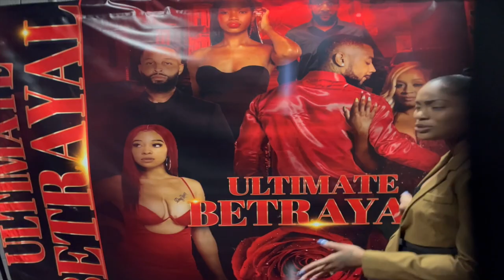Ultimate Betrayal Movie Premiere|Power U Podcast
Power U Podcast conducts interviews on the red carpet, at the “Ultimate Betrayal” movie premiere.
Written, Directed, & Executive Produced by Top Notch Splurge.
Starring Jayda Jones, Tattoo Man Paige, Elizabeth Foxx, DeJuan Ford, Cierra Smith, Kaamel “Diezel” Hasaun & Bill Swift.
I apologize to the people I cut off during the interview, while talking. Overall is was a great film and premiere. “Ultimate Betrayal” will be on a television near you, soon.